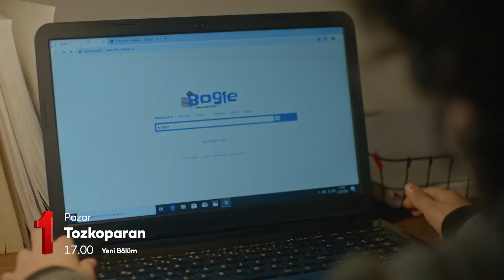Tozkoparan 51. Bölüm 2. Fragmanı